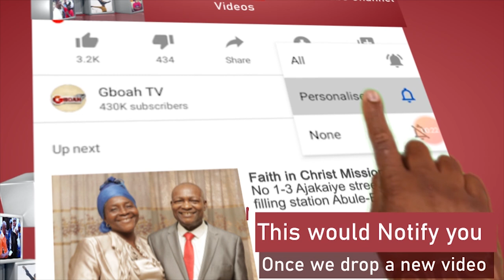See How Ronke Odusanya aka Flakky Ididowo Deal With Her Brother On Set Of SINU